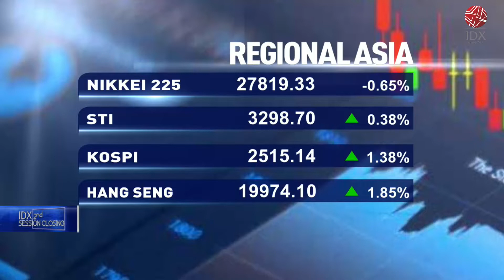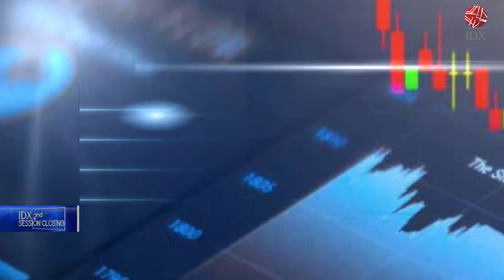Rupiah Menguat Hingga Rp14.700 per USD | 2ND SESSION CLOSING 11/08/2022